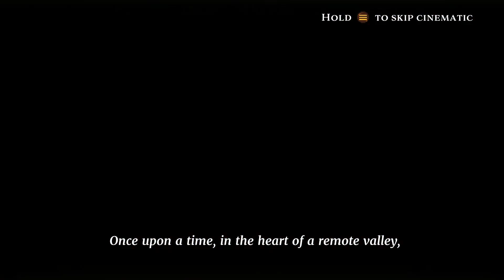LITTLE GOODIE TWO SHOES